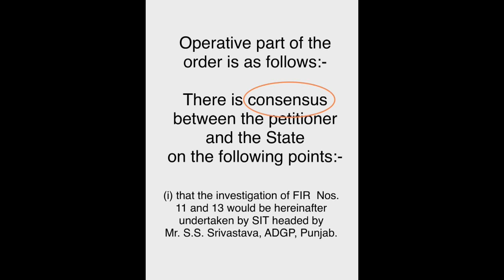Interview with Pradeep Virk (Advocate)